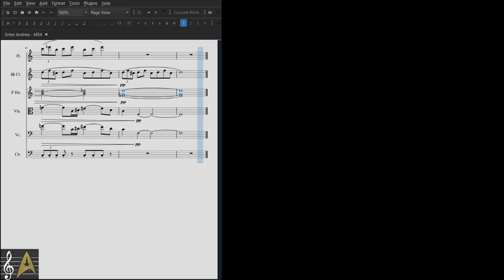Star Trek Ep10 - CUE: Enter Andrea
This is a transcription of the music cue "Enter Andrea" from Star Trek season 1 episode 10 "What Are Little Girls Made Of?" composed and conducted by the brilliant Fred Steiner.